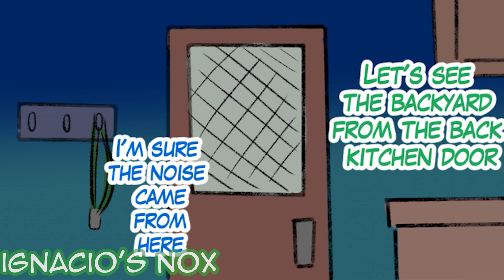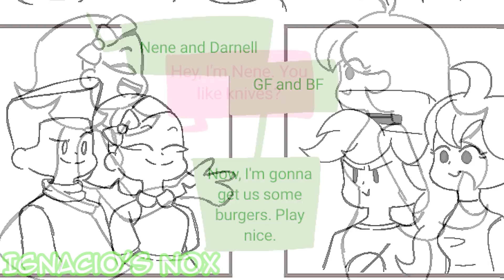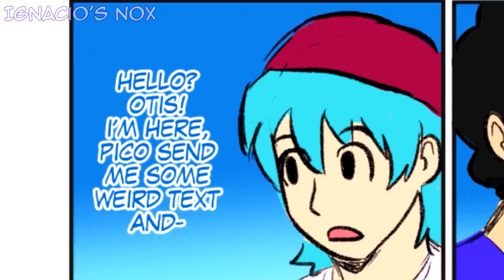¿El amor de Boyfriend cambió a Pico? - Friday Night Funkin' Comic Dub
Yo voy a hacer mi propio FNF HS, con juegos de azar, y...